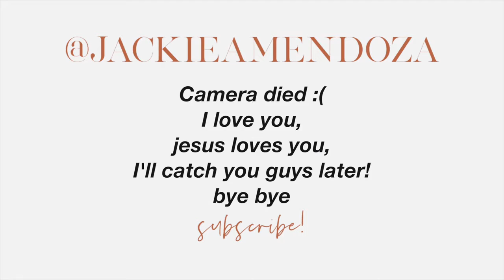Encounter with Jesus Christ: Testimony " God is Real"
Blessings to everyone. Today I have another testimony that I think you should watch. There are so many things going on in this world and Jesus is coming to save his people. Listen to this woman's encounter with Jesus Christ and how she knows that God is real.